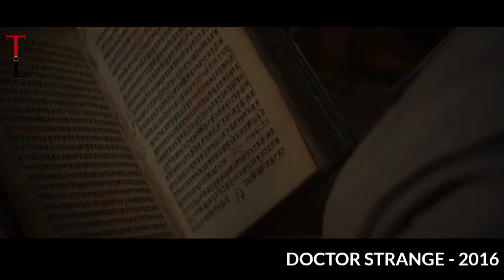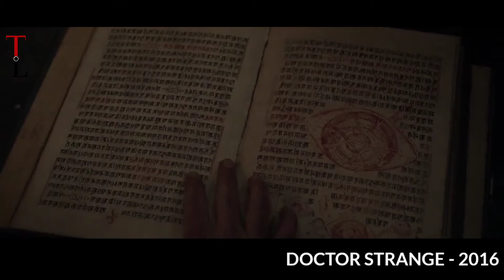Doctor strange| Super Hero Movie Explained in Tamil | Ending Explained | Time Loop Tamizha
Welcome to Time Loop Tamizha  Family's

நமது சேனலில் ஹாலிவுட் படங்களை மட்டுமே விமர்சனம் செய்யப்படும் இதுவரைக்கும் ஹாலிவுட்டில் வந்த அனைத்து படங்களின் கதைகளை CATEGORY BASED தமிழில் சொல்லப் போகிறேன்.

The people who wants to delete the footage (if i used one) . instead of give us a copyright strike , you can contact us in Mail : . i will remove the content immediately.Or we are ready to give the revenue that we made from the video. Because we are spending oceans of times to achieve our dreams. Thats includes many life.